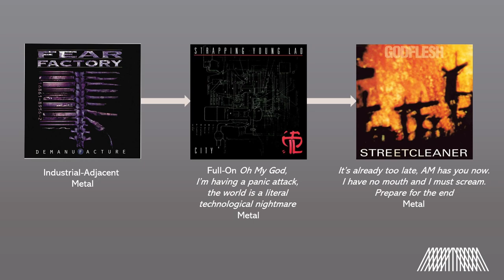'Silver' by Jesu - The Albums That Made Me S1E02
Episode Two of The Albums That Made Me focusses on the melancholy heaviness of Jesu's third release 'Silver', Jesu of course being the alter ego of Industrial Metal Elder God Justin Broadrick. Sean talks through how this incredibly important EP got him through some dark times, and why it's still utterly vital today.

00:00 Introduction
00:59 Recording & Release
01:58 Depression & its Effects
03:28 Godflesh
05:32 My Introduction to Jesu
07:32 Track by Track
11:17 In Conclusion